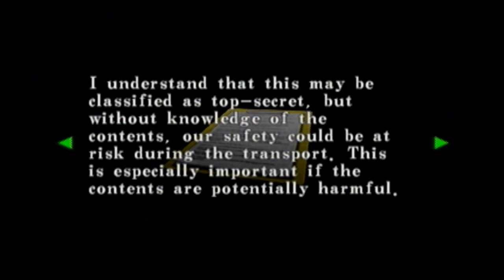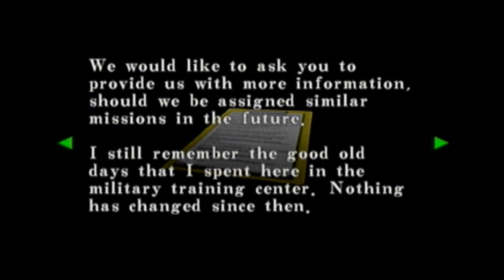Let's Play Resident Evil: Code Veronica [12]: Echoplex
Again, sorry about the echo. I'm trying to figure out a solution, but I need to learn soldering and look into getting a preamp first.

Anyhow, we plunge deep into Alfred's darkest fantasies this episode as we explore his pleasure dungeon? Yeah, probably.